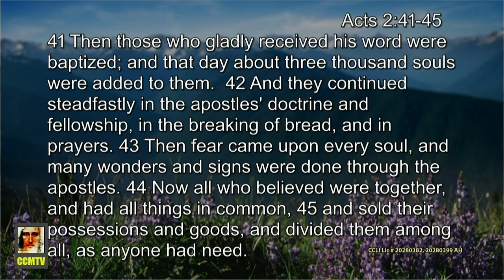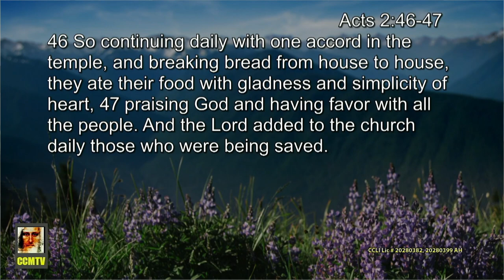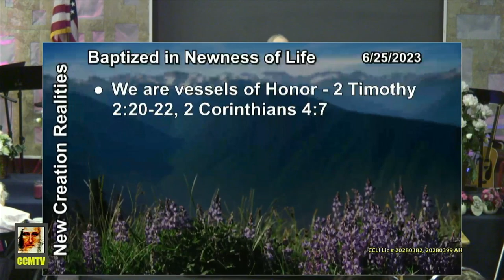Baptized in Newness of Life